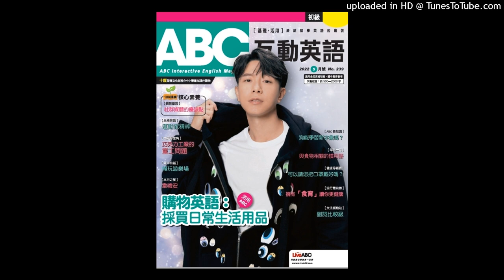ABC May 2022 Weekly Test: Week 4-Advanced